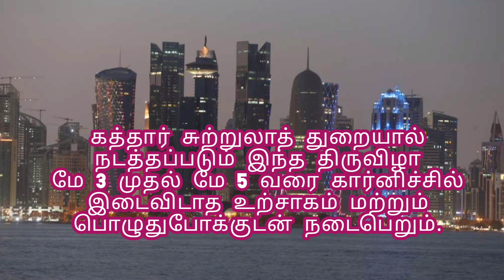கத்தாரின் முதல் ஈத் பண்டிகை! l QATAR FIRST EID FESTIVAL l may 3-5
கத்தாரின் முதல் ஈத் பண்டிகை இதோ!  கத்தார் சுற்றுலாத் துறையால் நடத்தப்படும் இந்த திருவிழா மே 3 முதல் மே 5 வரை கார்னிச்சில் இடைவிடாத உற்சாகம் மற்றும் பொழுதுபோக்குடன் நடைபெறும்.

 இந்த நாட்களில், ஈத் பண்டிகையின் வரவிருக்கும் வேடிக்கையான இரவுகளுக்கு வழி வகுக்கும் கார்னிச் தெருக்கள் மூடப்படும்.  திருவிழாவிற்குச் செல்வதற்கான சிறந்த வழி, உங்களுக்கு அருகிலுள்ள "பார்க் & ரைடு" இடத்தின் வழியாக "அல் பித்தா" மற்றும் "கார்னிச்" மெட்ரோ நிலையங்களுக்குச் செல்வதாகும்.